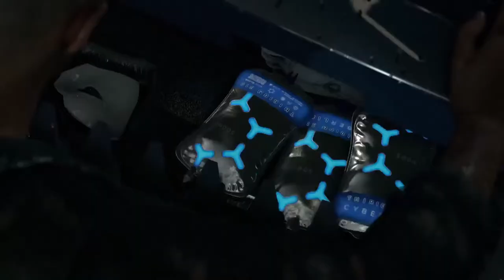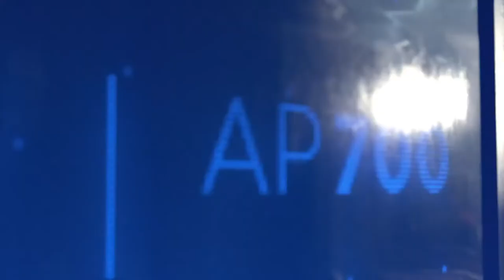Detroit become the human ps5 gameplay